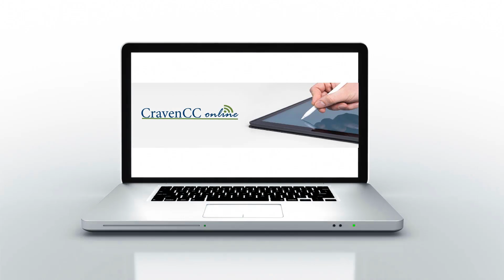DL Orientation Welcome Video